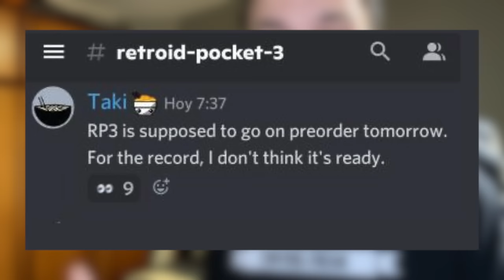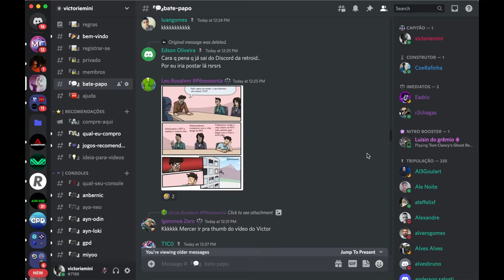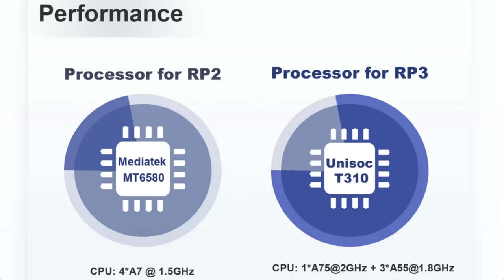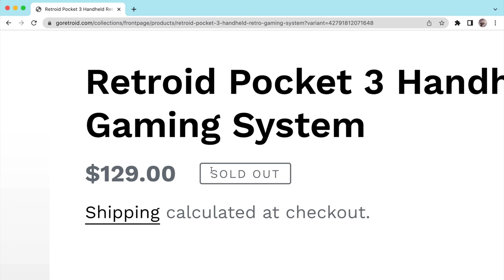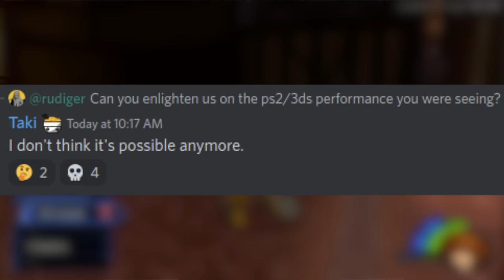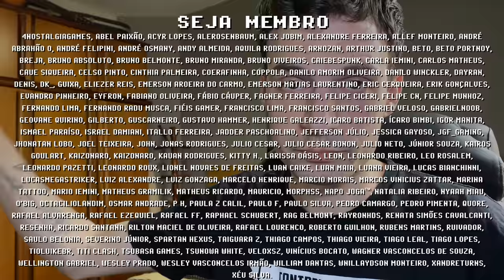RETROID POCKET 3 tomou a PIOR DECISÃO ! Disponível HOJE o RP3 ENGANOU TODO MUNDO !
Retroid Pocket 3, console portátil também conhecido como RP3, lança hoje a noite e está disponível no site oficial mas tentou enganar a comunidade de consoles portáteis enviando para o youtuber @TakiUdon um protótipo mais potente, e decepcionou TODOS OS RETRO GAMERS! Para ser justo, é um console portátil tão bom quanto seu antecessor RP2+ (Retroid Pocket 2+) e vale sim a pena em alguns casos MAS nem de perto a performance apresentada em vídeos recentes é real. Esqueça a performance de 3DS e PS2 analisada em gameplays recentes do Taki Udon, o RP3 é apenas um RP2+ com um novo corpo, nada mais... Quais suas percepções sobre o Retroid Pocket 3 e a atitude da marca de consoles portáteis Retroid? Me conta nos comentários e se inscreve para ficar por dentro das novidades =]

// Outros Consoles Portáteis
► PowKiddy RGB10S
► Anbernic RG552
► Miyoo Mini
► PowKiddy RGB20S
► Anbernic RG503
► Anbernic RG353P
► PowKiddy x18s

// Caixa Postal
VICTOR IEMINI
78733
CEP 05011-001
SP/BRASIL